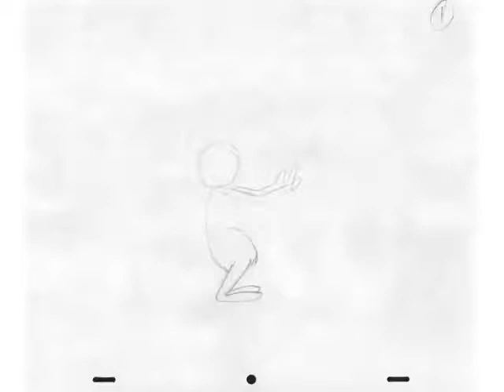Cyber Garage Project - Scene 21 - Fox Run (Progression)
This was my scene for the Cyber Garage Project run by Don Bluth. Aug 5, 2009. This shows from rough/no details to full detail with pan background.